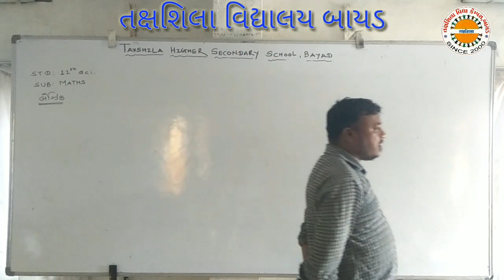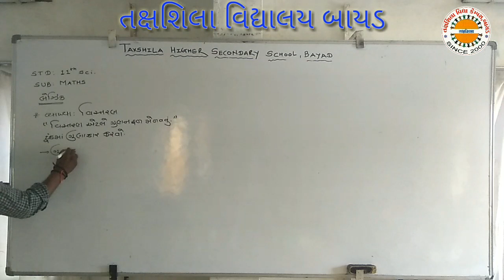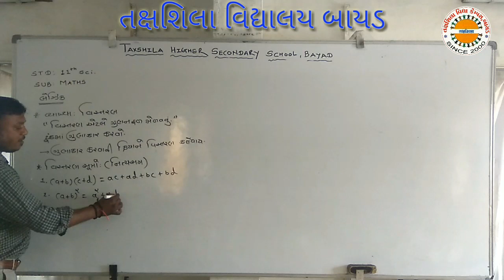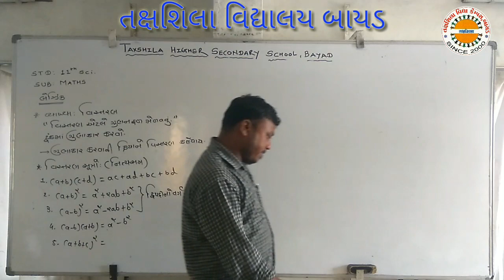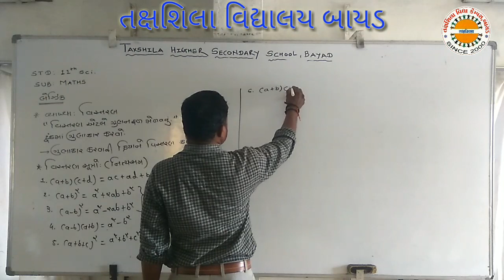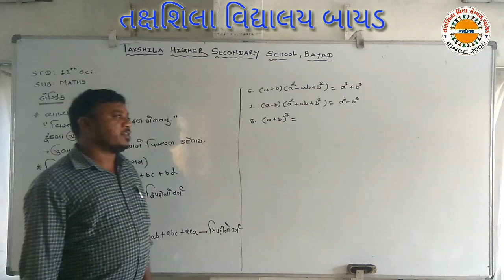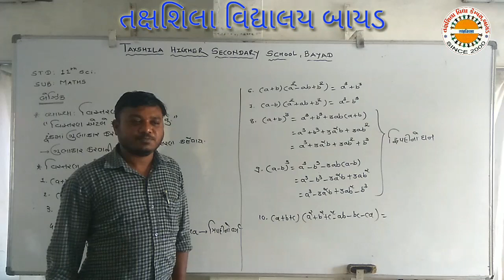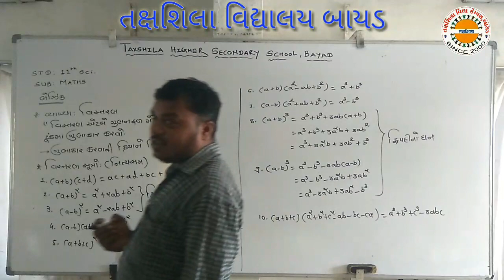મેથ્સ ગણિત પ્રારંભ ૧૧ સાયન્સ તક્ષશિલા વિદ્યાલય બાયડ